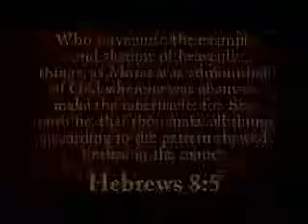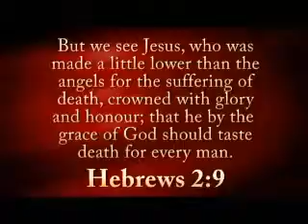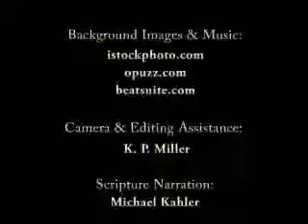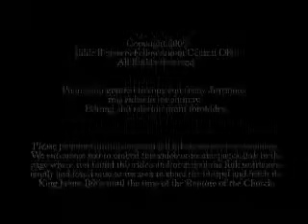Exodus 25:23-40 Part 3 of 3-bbfohio